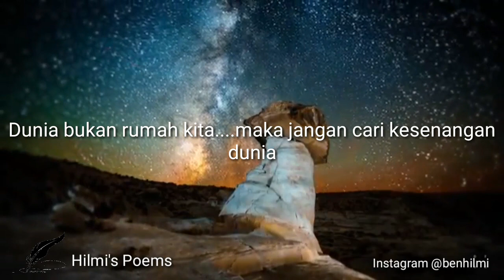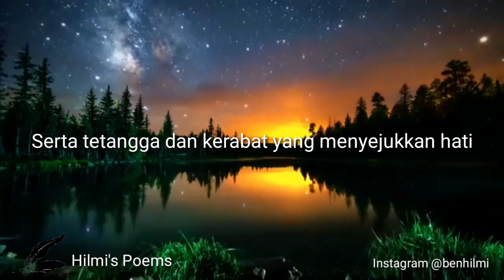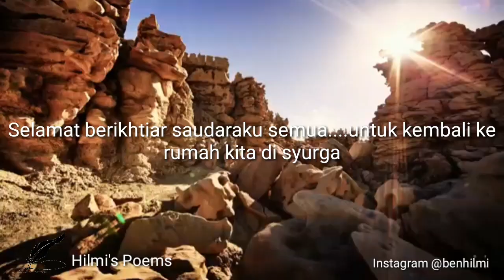Puisi Mencari Jalan Pulang | Musikalisasi Hilmi | Hj. Irena Hardono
Mencari Jalan Pulang

Kita bukan penduduk bumi…
Kita adalah penduduk syurga…
Kita tidak berasal dari bumi…
Tapi kita berasal dari syurga.
Maka carilah bekal untuk kembali ke rumah…

Kembali ke kampung halaman…
Dunia bukan rumah kita…
Maka jangan cari kesenangan dunia..

Kita hanya pejalan kaki
dalam perjalanan kembali ke rumah-Nya.
Bukankah mereka yang sedang dalam perjalanan pulang
selalu mengingat rumahnya dan
mereka mencari buah tangan
untuk kekasih hatinya yang menunggu di rumah?

Lantas….
Apa yang kita bawa
untuk penghuni rumah kita,
Rabb yang mulia?
Dia hanya meminta amal sholeh dan keimanan,
serta rasa rindu pada-Nya yang menanti di rumah.
Begitu beratkah memenuhi harapan-Nya?

Rumah kita jauh lebih Indah di sana.

Kenikmatannya tiada terlukiskan…
Dihuni oleh orang-orang yang mencintai kita…

Serta tetangga dan kerabat yang menyejukkan hati.
Mereka rindu kehadiran kita…
Setiap saat menatap menanti kedatangan kita…

Mereka menanti kabar baik dari Malaikat Izrail…

Kapan keluarga mereka akan pulang?
Ikutilah peta (Al-Qur’an) yang Allah titipkan
sebagai pedoman perjalanan…

Jangan sampai salah arah dan berbelok
ke rumahnya Iblis Laknatullah yaitu jalan ke Neraka Jahannam.

Kita penduduk syurga..
Bumi hanyalah dalam perjalanan…
Kembalilah ke rumah.
Selamat berikhtiar saudaraku semua…
untuk kembali ke rumah kita di syurga.
Bismillah…

Semoga dengan hadirnya bulan Ramadhan di tahun ini, kita bisa semakin mendekat kepada Allah SWT dan semoga kita selalu diberikan keistiqomahan untuk menjadi orang-orang yang bertaqwa

Selamat menunaikan ibadah puasa saudaraku semua 😆😆😆